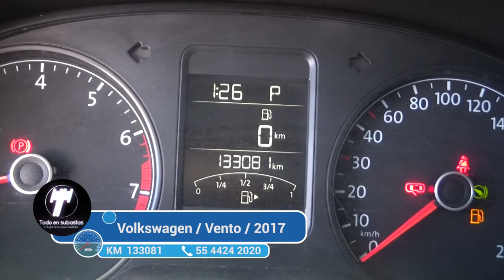Volkswagen / Vento / 2017 - 3028